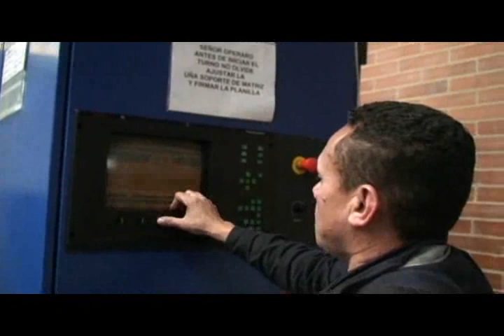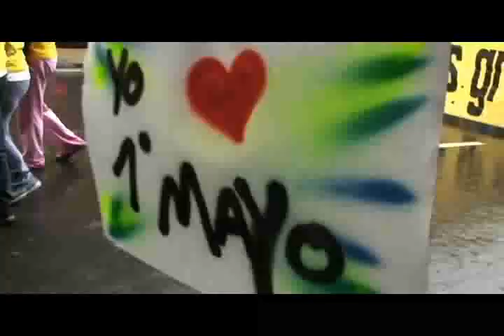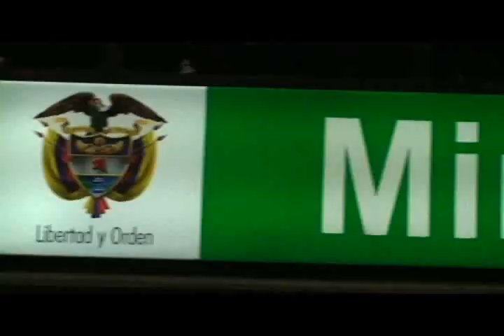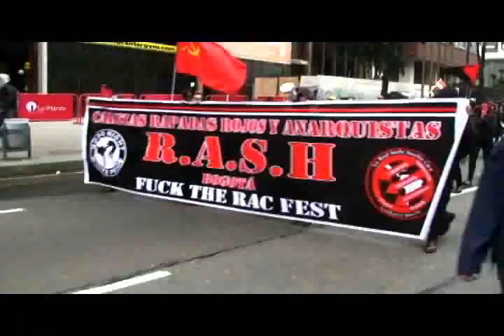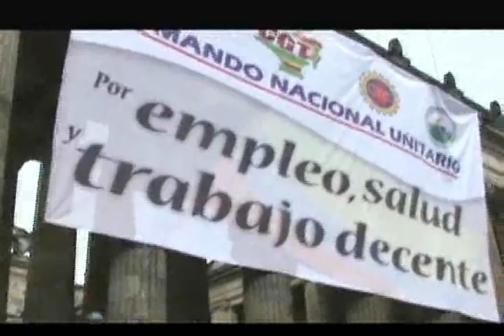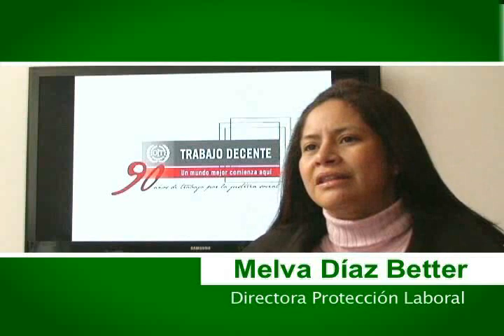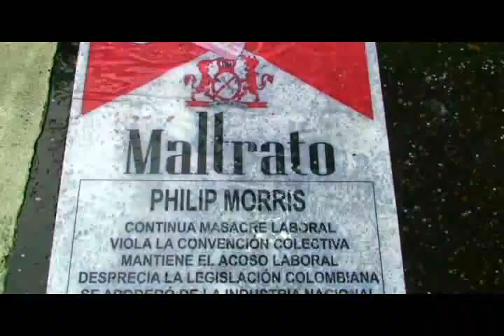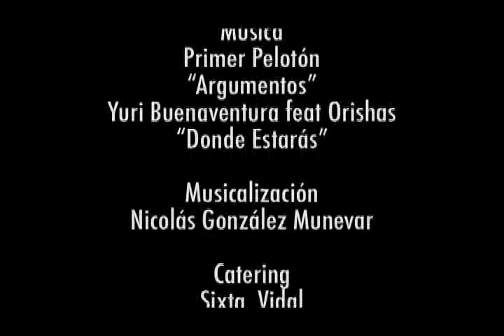EL TRABAJO ES VIDA 2011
Documental, trabajo decente auspiciado por la OIT(organización Internacional del Trabajo), una vista sobre los gremios de trabajadores que existen en el país, dando su punto de vista de lo que es el trabajo decente. . Una Producción de la productora  Empire Films.